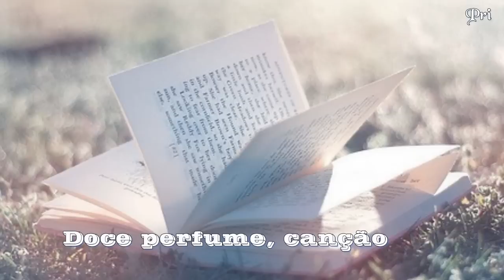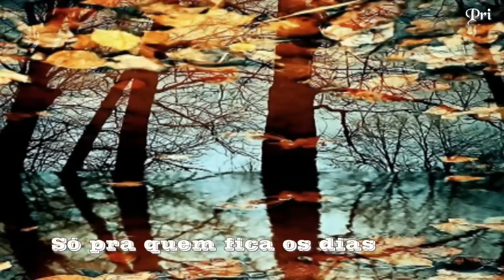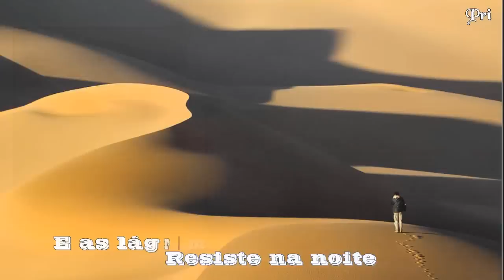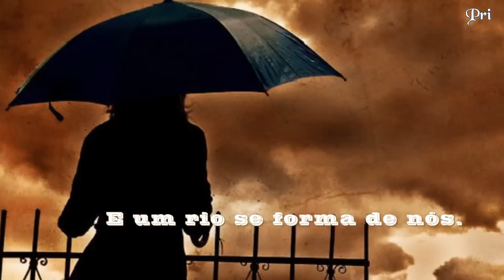Uma voz no vento - Leila Pinheiro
É linda essa música

Uma voz no vento
Chama azul do dia
Doce perfume, canção
Uma voz no tempo
Resiste na noite
E as lágrimas fogem de ti
Uma voz me chama
Brisa de amor, doce coração

Se quem chegou, partiu
Se quem virá, já foi
Só pra quem fica os dias são todos iguais
Mil sonhos pra enterrar
Ventos e vendavais
Corpo e alma afetam
Se os anos pesam demais no coração

E lágrimas fogem de mim
E um rio se forma de nós.